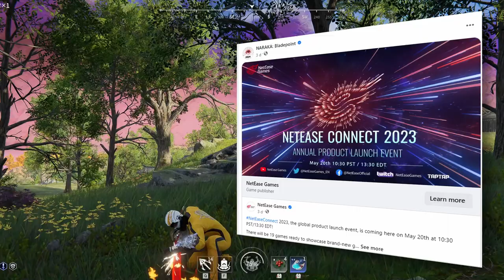វត្តមាន Naraka Bladepoint សម្រាប់ទូរស័ព្ទដៃ និង គោលដៅកីឡាអេឡីចត្រូនិច ២០២៣